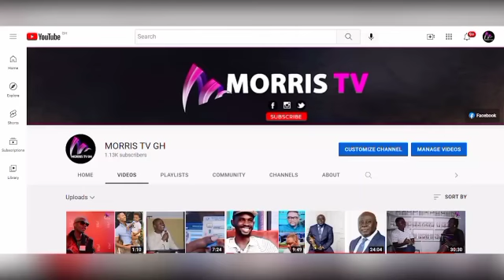Nana, Bawumia and Ken Ofori Atta Should Not Provoke me else l would do something Stupííd